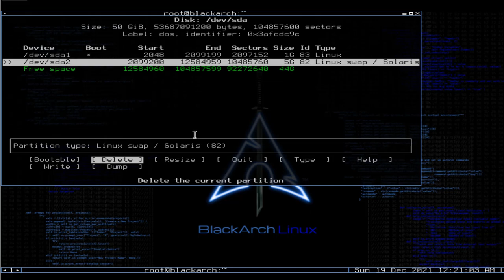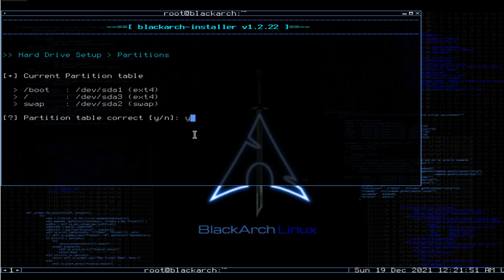blackarch your partition /dev/sda1 is not in the partition list